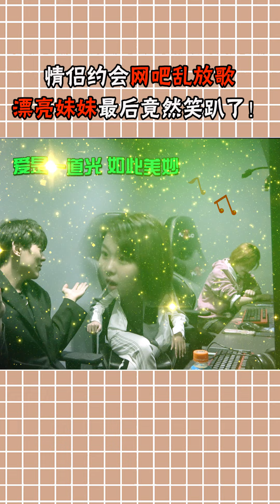【抖音戏精大爆炸】情侣网吧吵架，不想隔壁美女的音乐一响，剧情精彩了#搞笑沙雕#网管大作战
请放心，本视频是一部原创拍摄的视频，没有任何不良行为。 情侣约会网吧乱放歌，漂亮妹妹最后竟然笑趴了